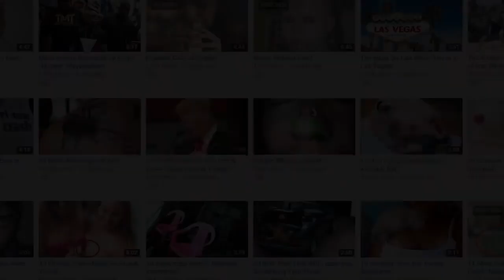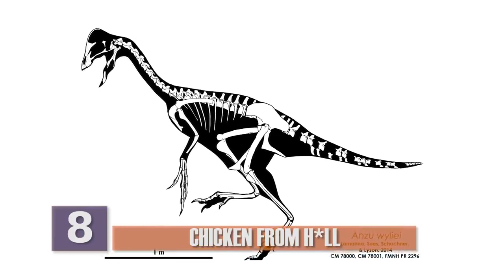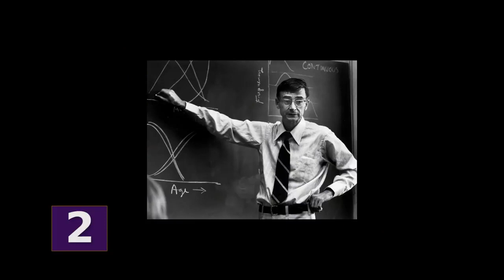Strangest Animals Discovered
What are the weirdest new creatures out there walking around on Earth?!  Watch this video to see the weirdest and strangest new animals that scientists have found!

Here are the most interesting animal discoveries!

13 - Dementor Wasp
The dementor wasp, or ampulex dementor, is a terrifying little creature.  The most terrifying thing about this little thing, and the reason for its sensational name, is its behavior towards its favorite food: cockroaches.
It actually injects a paralyzing toxin into its prey's belly before eating the roach alive.  The cockroach is only paralyzed by the toxin, not grilled, and has to watch as it’s being slowly devoured by the dementor wasp.
Researchers named the newfound waspAmpulex dementor, or "dementor wasp" for short: The name was inspired by Harry Potter's dementors, ghostlike creatures that suck away a person's happiness and will to live.
In May of last year, researchers described the pacified, poisoned roach to Live Science Magazine as a “passive zombie” that submits itself to being eaten alive.  Ugh!!

12 - Goliath Birdeater
Here’s another truly, terrifyingly weird entry to this list of assembled weirdos from the animal kingdom.
This species was officially discovered in 2006 during an expedition to Guyana. It’s a burrowing spider, feeding primarily on invertebrates, though it’s also been observed eating small mammals, lizards, and venomous snakes.  Wait, what?  Yes, it even eats snakes.
Fully grown specimens can reach a horrific weight of around six ounces.  An almost half a pound spider!!  Thankfully for us – and for any other creatures too large for this spider to eat – the Goliath Birdeater is a species of tarantula that has relatively weak venom, which only causes mild swelling and pain for a few hours.
The only thing that poses the biggest threat to us humans is the goliath’s ability to expel hairs from its body. These tiny, nearly invisible hairs float through the air – and have an awful tendency to stick to the eyes and on the skin!

11 - Louisiana Pancake Batfish
The Louisiana pancake batfish is a bizarre looking creature native to the Gulf of Mexico. The species was discovered in 2010, during the cleanup process following the infamous oil spill in the gulf, one of the most devastating ecological disasters.
The Louisiana pancake batfish’s name comes from its shape, which quite closely resembles that of an unfortunately prepared pancake. The strange manner it has of moving along the ocean floor is described as being similar to the way a bat crawls. Like other batfish it has pectoral fins which resemble limbs.  It uses these fins, together with their smaller pelvic fins, to 'walk' along the ocean floor. The pancake batfish feeds on invertebrates, which it captures using chemical lures.

10 - Acrobatic Arachnid
This little guy is definitely not about to help anyone get over their arachnophobia. Forget about crawling up your leg or onto your pillow. This spider does gymnastics.
This spider lives in the Moroccan sand dunes. The spider hides from predators in its own little sandcastles; towers made of silk and sand that also serve as a little bit of relief from the sun.
When threatened, though this spider does something really weird: It breaks into a run that soon turns into a tumble.  The spider basically starts cartwheeling at 6.5 feet per second up and down the dunes.

9 - Sea scorpion
One of the most terrifying things in popular imagination since the Jaws movies has been the mystery of what lurks in the depths of the deep blue ocean underneath us.  Sure, sharks are pretty terrifying, but during an excavation of an ancient meteorite impact crater in the Upper Iowa River, researchers uncovered the fossilized remains of human-sized sea scorpions with both pointy and paddle-shaped limbs. The sea scorpions likely ate bivalves and squishy eel-like creatures during their day, roughly about 460 million years ago.
Giant scorpions crawling around the floor of the ocean?  Let’s just hope they’re as extinct as scientist say and you don’t bump into one next time you’re on the beach!